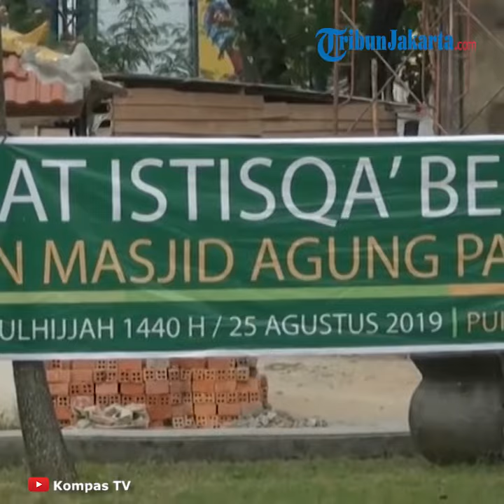Gubernur Sumsel hingga Pelajar Laksanakan Salat Istisqa atau Salat Minta Hujan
TRIBUN-VIDEO.COM - Gubernur Sumatera Selatan (Sumsel) Herman Deru bersama Organisasi Perangkat Daerah (OPD) Polda dan Kodam II Sriwijaya menggelar salat istisqa atau salat minta hujan di halaman Griya Agung Palembang, Selasa (27/8/2019).

Tak hanya dari perangkat OPD, seluruh pelajar dari Sekolah Menengah Pertama (SMP) dan Sekolah Menengah Atas (SMA) juga terlihat ikut melaksanakan salat istisqa.

Gubernur Sumsel Herman Deru mengatakan, salat istisqa ini digelar agar hujan segera turun dan kebakaran lahan cepat teratasi.

Upaya pemadaman karhutla pun saat ini masih berlangsung.

Ia pun berharap dengan melakukan salat istiqa hujan segera turun sehingga api yang membakar lahan cepat padam.

Artikel ini telah tayang di Kompas.com dengan judul "Karhutla Belum Teratasi, Gubernur Sumsel hingga Pelajar Gelar Shalat Minta Hujan",
Penulis : Kontributor Palembang, Aji YK Putra